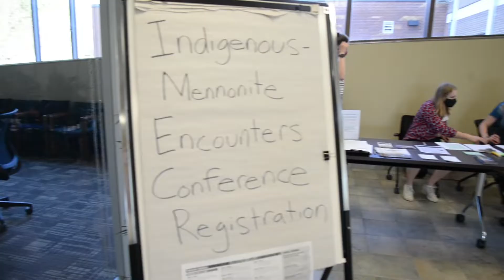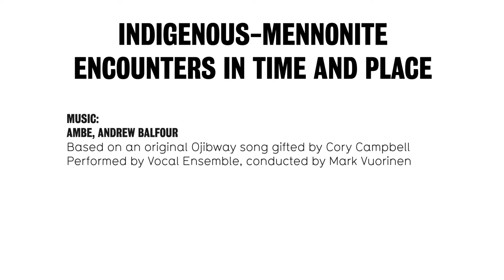Indigenous-Mennonite Encounters In Time and Place: Conference Highlights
This academic conference and community education event offered stories and analyses of encounters and relationships between Indigenous peoples and Mennonite settlers from point of contact to the present.

The intent was to advance understanding on the part of Mennonites and other interested participants of their colonial histories, and to advance reconciliation and bring justice to Indigenous-settler relations. The event comprised academic presentations, community storytelling, artistic offerings, and both Indigenous and Mennonite ceremony in a time of listening, conversation, and silence.

This video highlights some of the many sessions, speakers and activities that happened during the conference from May 12-15, 2022.